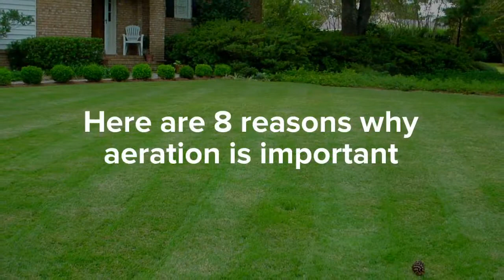8 Reasons Why Aeration Benefits Turfgrass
How does aeration help turfgrass? Here are eight ways that aeration benefits lawns. RYAN Turf launched National Aerate Your Lawn Day on September 16, 2017.